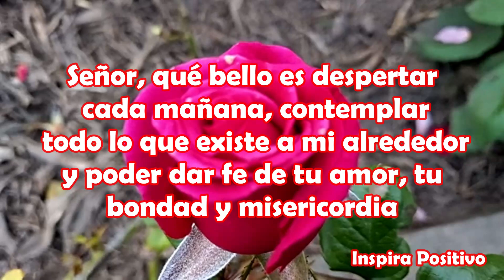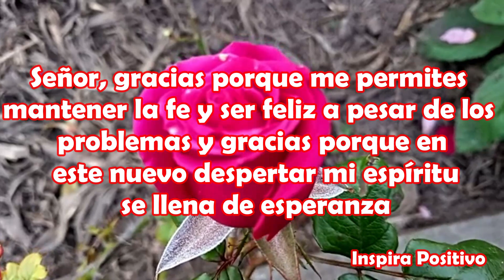Primer Saludito de Buenos Dias Feliz Sábado Mensaje Hermoso Oracion mas bonita para ti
Buenos Días Feliz Sábado
Señor, qué bello es despertar cada mañana, contemplar todo lo que existe a mi alrededor y poder dar fe de tu amor, tu bondad y misericordia